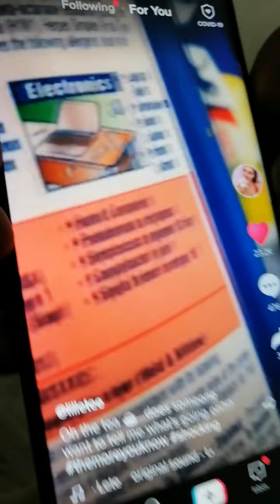Corona Virus Part 2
Complete Explanation of Niko about Corona Virus Part 2